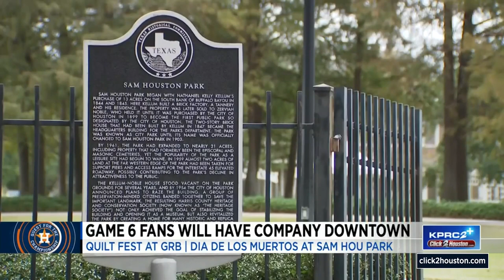2nd Annual Dia De Los Muertos parade removed from event due to World Series Game 6; Festival to ...